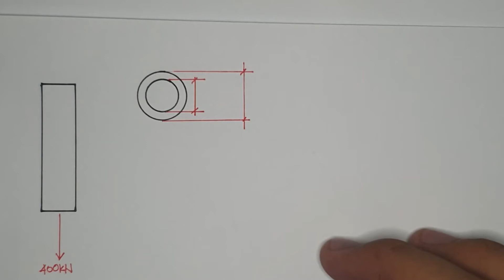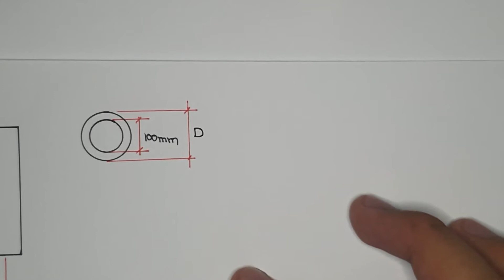Normal Stress Example 1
PROBLEM:    A hollow steel tube with an inside diameter of 100 mm must carry a tensile load of 400 kN. Determine the outside diameter of the tube if the stress is limited to 120 MN/m2.

Hello, Student here that just want to share what he learned in school.

Please do correct me if there are mistakes in the concept of the topic or in the computations of the solutions. Thank you.